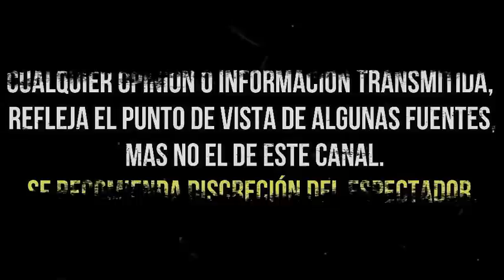¡FRIDA SOFÍA ESTALLA CONTRA ALEJANDRA GUZMÁN Y LA LLAMA CUL..R4!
La cantante responde ante las declaraciones que su mamá dio a Gustavo Adolfo Infante…